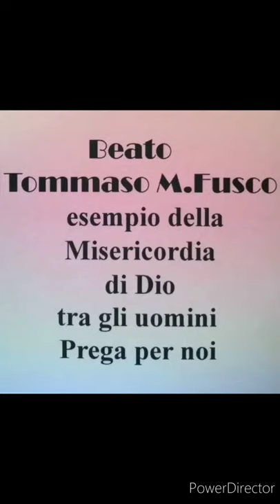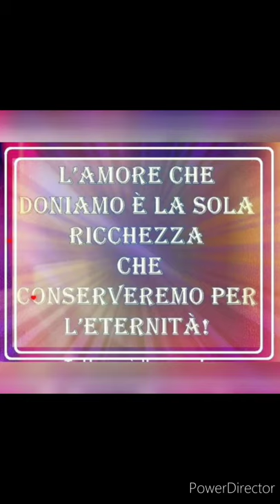Thomas Maria Fusco